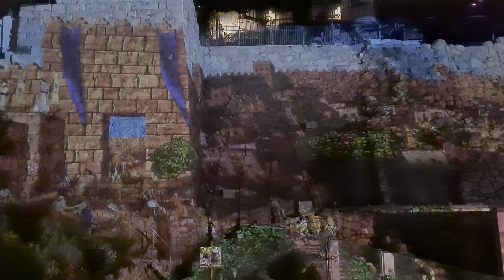Rebuilding Jerusalem - Lights show in the City of David